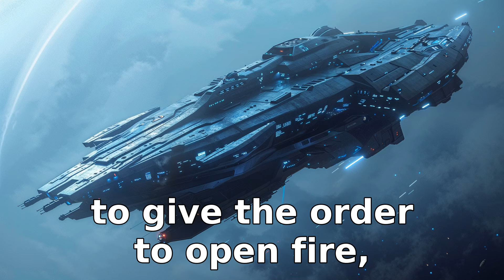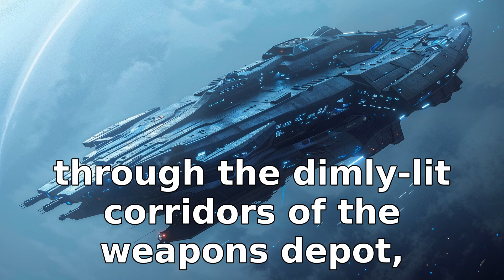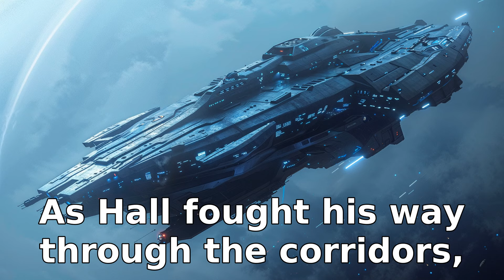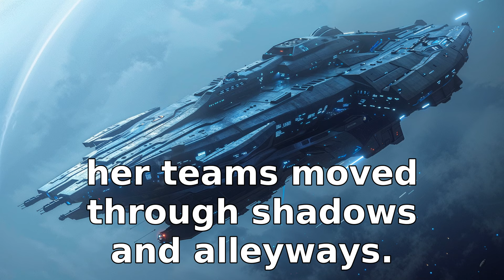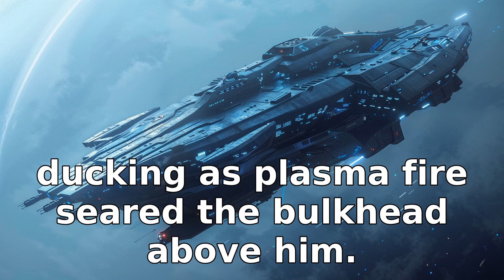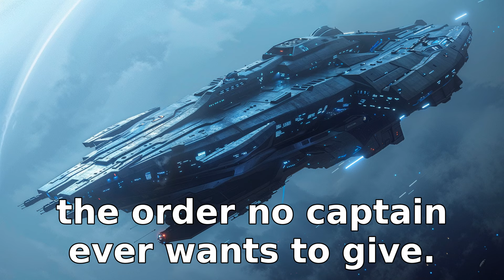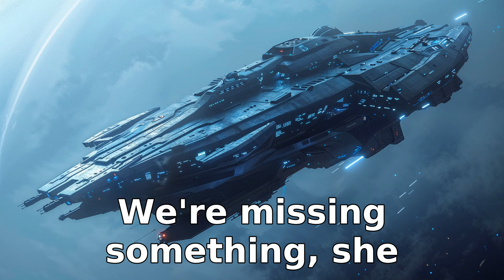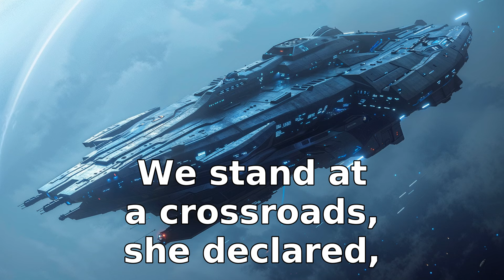Alien Armada Fled In Panic When HUMAN Flagship Appeared! | HFY Full Story